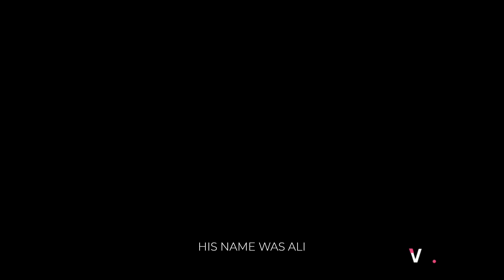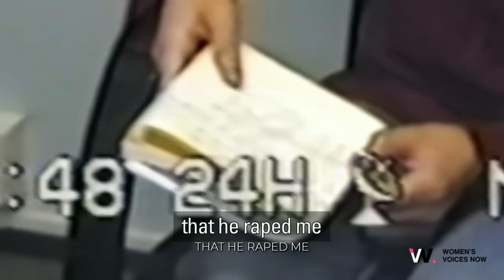Breaking the Silence: Surviving Domestic Abuse and Restoring Honor - Banaz: A Love Story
Experience the harrowing journey of one woman's escape from abuse and the strength it takes to rebuild her life. Learn about the societal pressures and cultural dynamics that fuel such violence. Together, let's raise awareness and promote change.